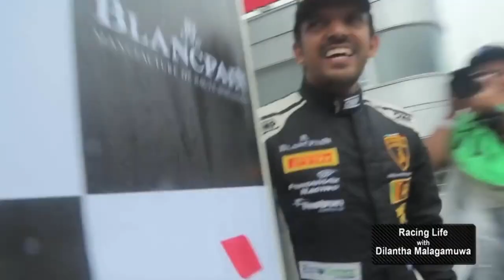Dilango Racing - An era of achievements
This is the line of few achievements Dilantha Malagamuwa has been awarded representing Dilango Racing Sri Lanka